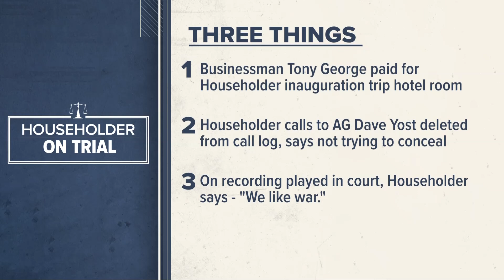Claims of ex-Ohio House Speaker Larry Householder questioned as corruption testimony ends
Government prosecutors used former Ohio House Speaker Larry Householder 's own speeches, photographs and conversations against him on Thursday, as they sought to unravel the Republican's denials of key elements of the secretly funded $60 million racketeering scheme that they allege he carried out on behalf of Akron-based FirstEnergy Corp.

Both Householder and co-defendant Matt Borges rested their cases in the pair's corruption trial in U.S. District Court, as did the government, which sends the state’s largest ever corruption trial into its final phase. Closing statements were scheduled to begin Tuesday.

On Householder's second day on the stand, Assistant U.S. Attorney Emily Glatfelter questioned the timeline Householder provided on Wednesday of his January 2017 visit to Washington, D.C., for former President Donald Trump's inaugural. She also pushed back against his claims that he never saw early drafts of the legislation that bailed out two FirstEnergy Solutions nuclear plants nor ever got involved in planning attack ads funded by dark money that helped him secure reelection to the House in 2018.

Householder, 63, and Borges, 50, a lobbyist and former Ohio Republican Party chair, have been charged with conspiracy to participate in a racketeering enterprise involving bribery and money laundering. Federal prosecutors allege Householder controlled a scheme, secretly funded by FirstEnergy, to elect allies, win the speakership, pass a $1 billion nuclear plant bailout and run a dirty tricks campaign to foil a referendum effort. Borges is accused of offering a bribe for inside information on that campaign. Both have pleaded not guilty and maintain their innocence. Each faces up to 20 years in prison if convicted.